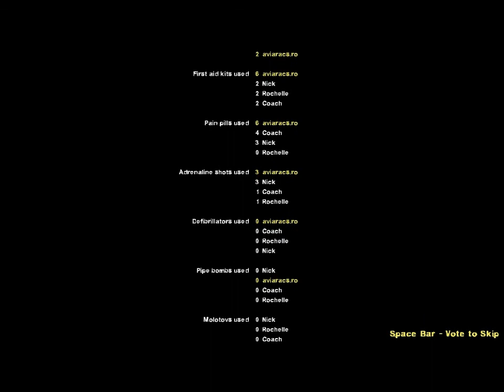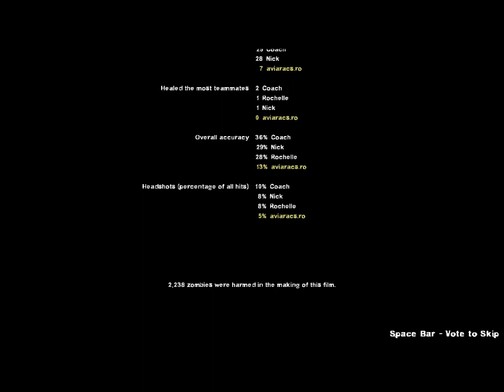Left4dead2 Dead Center Part 4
left4dead2 Full walkthrough